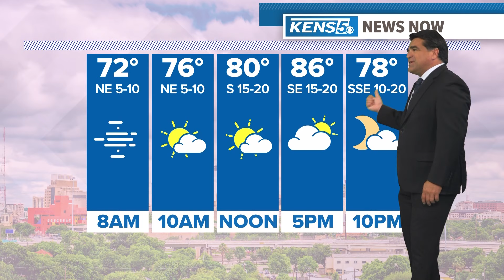SA man lures women to restaurant and assaults them, BCSO says; Toys for kids with cancer are stolen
Her family is working to restore and expand the nonprofit Dezare started before her death, Liv2Luv, and keep Dezare's legacy alive.